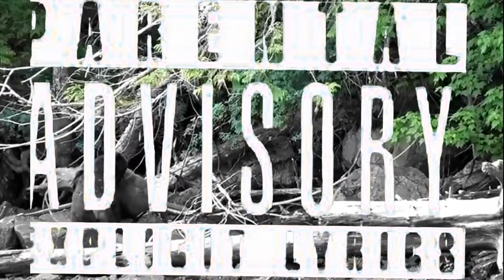BoOmBaP BiDoOwAp !!!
L'Ours des K-Vern + Le Frèrôt d'à Técô Lynx xXx sur du Tour de Manège + Ours Samplus + Guest star(e) à la Guitare !!!